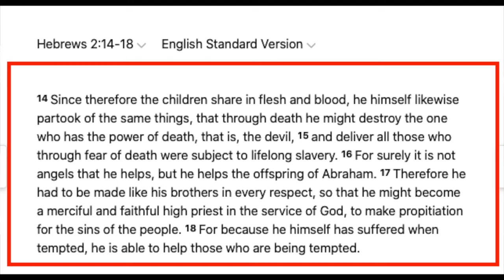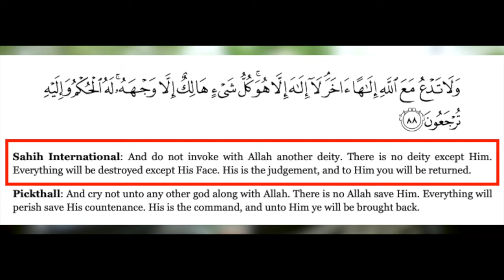Difficult questions for Muslims! | ft. Paperboy & Chris | Speakers' Corner debate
::::: Topic Highlights::::::
 Christian_,Muslim Dialogue | Speakers' Corner | London UK
Debater: Paperboy
Debater: Chris
Shot & Edited: @SocoFilms
Post:  @socostudio
:::::::::IF YOU WOULD LIKE TO SUPPORT US ::::::
👉 Become SOCO Members to have early access to new videos: 👇👇👇